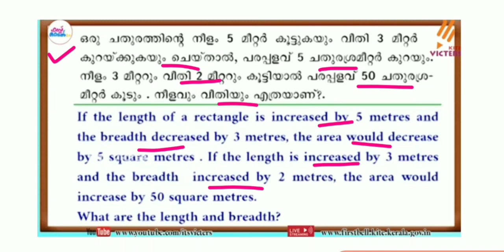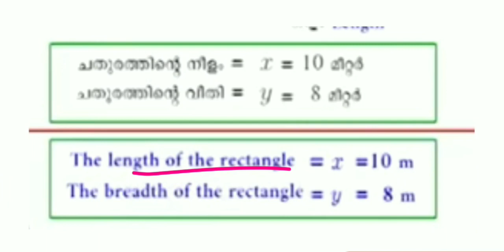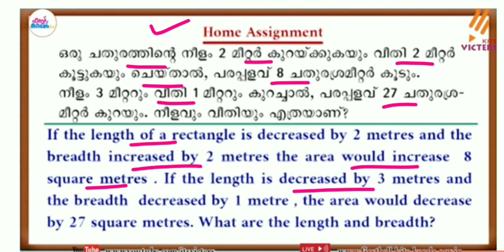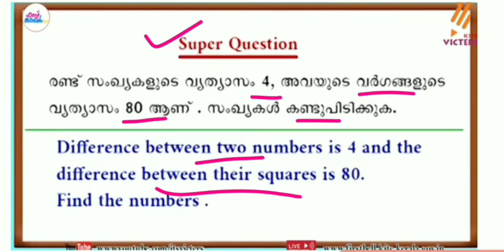Standard 9 Mathematics Victers Channel 06/09/2021 Worksheet / Chapter 3 Pairs Of Equations